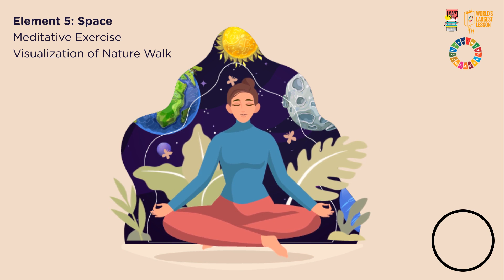GEN eARTh | Element 5: SPACE | Meditative Exercise | Visualization of Nature Walk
Slam Out Loud has partnered with World’s Largest Lesson to create Gen eARTh - a unique learning resource that offers creative climate action for young learners.

Gen eARTh is a self-paced, self-directed course that contains activities across 5 Elements - Air, Water, Fire, Earth, and Space - giving learners ~16 hours of focused art learning for climate action. It is designed to be bilingual (available in English and Hindi), inclusive for learners with hearing impairments (translated in the Indian Sign Language), and can be disseminated over low-tech mediums like WhatsApp as well!

Each Element brings 5 forms of engagement:
1. A meditative exercises,
2. A folk tale,
3. A worksheet,
4. A guided art activity and ultimately,
5. A strong call to action for youth to engage with their communities.

All activities can either be followed in the prescribed progression or completed independently; giving learners autonomy to choose and self-curate their learning experience.

Credits:
Content Development: Umaima Ehtasham, Slam Out Loud
Cover Page Illustrator: Kavya Singhal
Videographer: Shubhojit Dasgupta
Audio Narration: Jigyasa Labroo